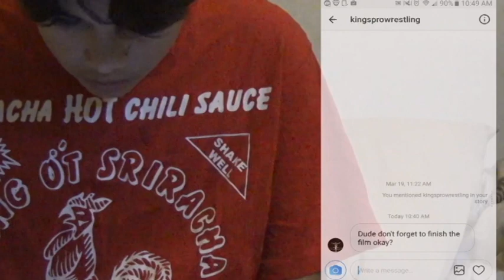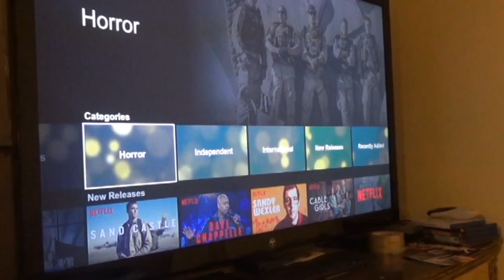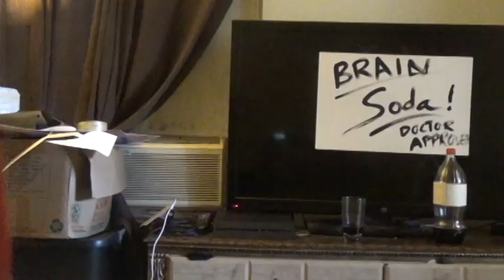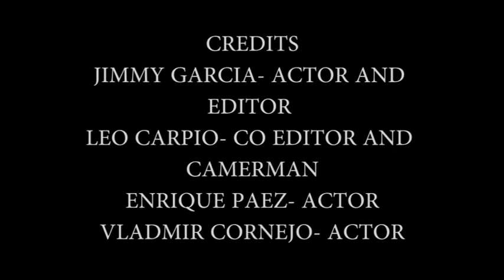Making Movies that Matter: "Difficulties of Making A Film" by Reseda High School